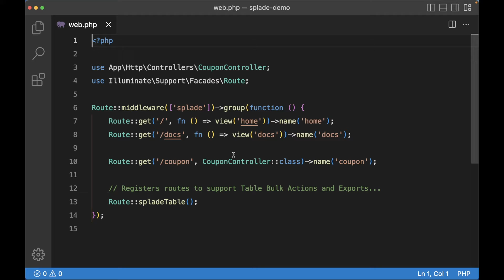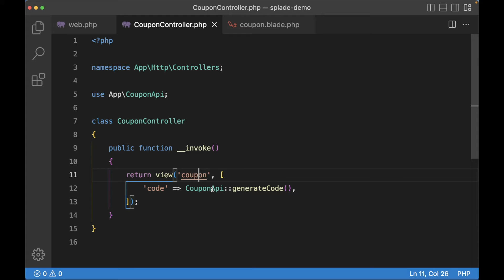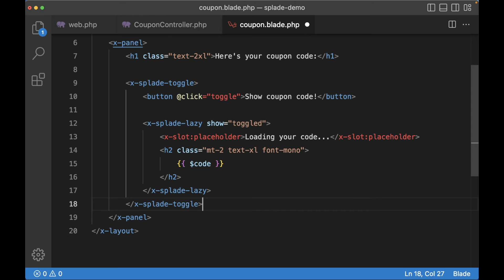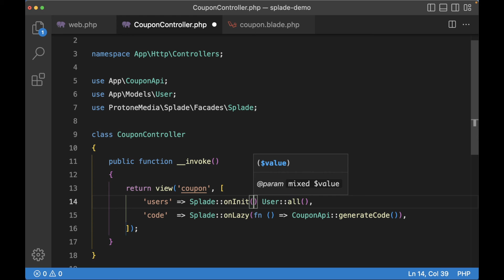Lazy Loading Templates and View Data in Laravel with Laravel Splade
Laravel Splade comes with a Lazy Component, which allows you to load sections of your template lazily. In addition, you can exclude data from the initial page load.

0:00 Introduction
0:40 Lazy component (Blade)
0:52 Lazy loading data in controller
1:33 Placeholder
2:00 Load on click
3:06 Exclude data from lazy loading
3:31 End